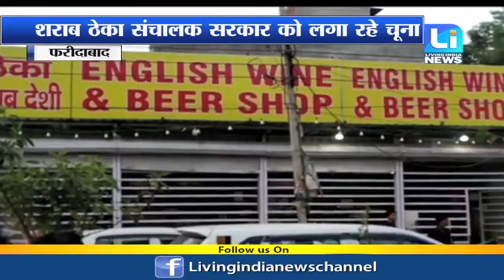बिना लाइसेंस नंबर के चल रहे शराब के ठेके, शराब ठेका संचालक सरकार को लगा रहे चूना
बिना लाइसेंस नंबर के चल रहे शराब के ठेके
शराब ठेका संचालक सरकार को लगा रहे चूना

Fastway:     66
Digi Cable: 195
Hathway:   222
Den:            313